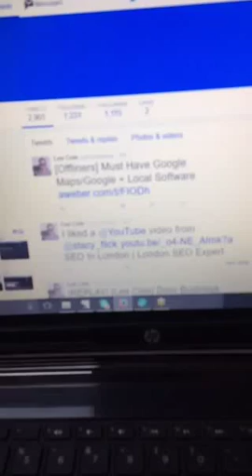Daily Business Scope More About Goals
Goals used to really confuse me, until I figure out that there are two ways to change things. One of which works well with goal setting, the other not so much. I unpack all of this in this scope. Enjoy!